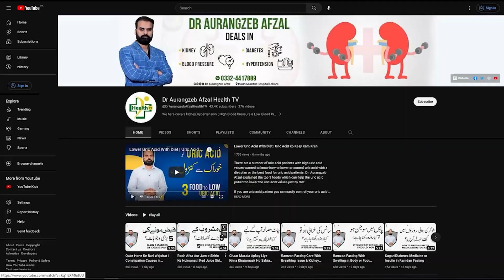Pregnancy Ki Wajah Sy Blood Pressure Ka Zaida Hone | High Blood Pressure During Pregnancy in Urdu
High blood pressure during pregnancy can be caused by various factors, including stress, poor diet, or pre-existing conditions. It is important to manage it with proper medical care, a healthy diet, and regular check-ups to ensure the safety of both mother and baby.

Watch this video to know more about why blood pressure is high during pregnancy? In this video Dr. Aurangzeb Afzal the expert Nephrologist discusses about the high blood pressure due to pregnancy its causes and treatment in detail.

Resolved Problems:
Pregnancy Journey
Pregnancy Care Tips
Pregnancy Complications
Blood Pressure Treatment
Blood Pressure Control Tips
Normal Blood Pressure Range
Blood Pressure Zaida Hone Ki Wajah
Hamal Mein Blood Pressure Ka Hone
Blood Pressure Zaida Kyu Ho Jata Hai?
High Blood Pressure During Pregnancy
Pregnancy Ki Wajah Sy Blood Pressure Ka Zaida Hone

🏁  ABOUT ME
‣ Dr. Aurangzeb Afzal
‣ Consultant Nephrologist